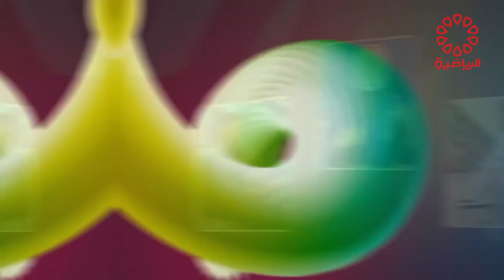برنامج واعدون الجمعة 31/3/2023